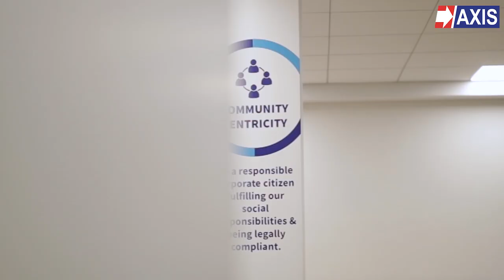30 Year Legacy of Trust & Innovation - Axis Electrical Components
Leading Manufacturer & Exporter –

Axis is the leading Indian Manufacturer & Exporter of a wide range of Electrical Components used in Electrical Installations and in the Equipment Building industry. Our main customer base consists of Distributors/Wholesalers of Electrical Products, Electrical Contractors & Installers, Equipment Manufacturers, Maintenance Companies and Government Authorities.

Exports to more than 100 Countries Worldwide –

Over the years, Axis has supplied high quality and tested products to thousands of customers in over 100 countries. As a result, the Axis brand has become synonymous with Quality.

International Certifications –

Axis invests heavily in continuous improvements in its products and manufacturing processes. This allows Axis to always be ahead of the curve through certifications and approvals from around the world. Products manufactured by Axis follow widely accepted international such as BS, DIN, UL, NFC, AS/NZ & Indian Standard (IS). CRISIL India, an S&P subsidiary, rated Axis as having the highest performance capabilities and strong financial strength.

Constant Improvement –

Axis's dual focus on foreseeing customer requirements and looking at the future of the industry translates to a continuous desire to evolve and upgrade our product offerings.

Quality Management –

Our goal is to provide each customer with products, systems, and services that meet the highest standards of quality. To assure quality management, Axis has achieved an ISO 9001:2015 Certification.

Technical Expertise –
• Earthing & Lightning Protection Solution
• Aerial Bundled Conductor Accessories
• Cable Cleats
• Cable Ties
• Lugs (Terminals) and Connectors
• Pole Line Hardware
• Tailor-made metal parts